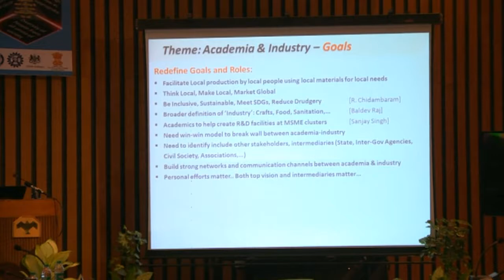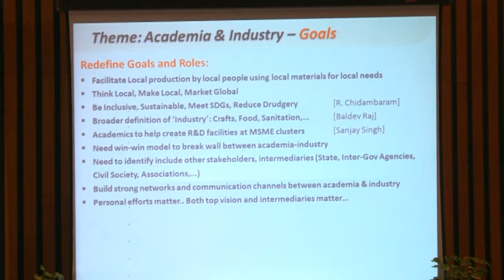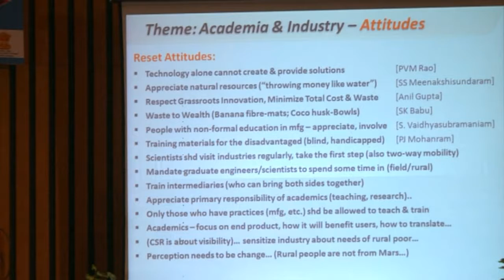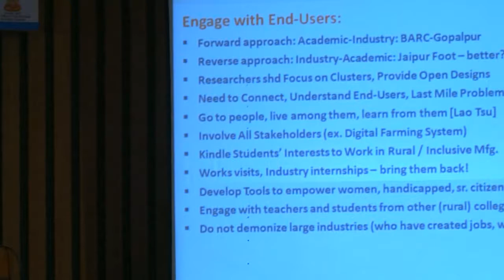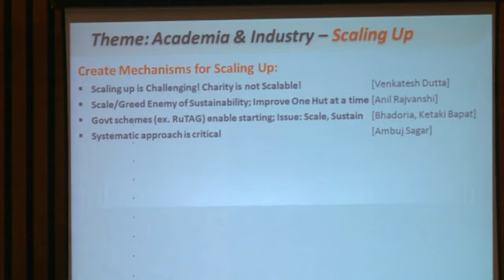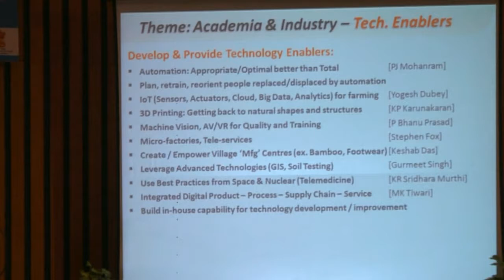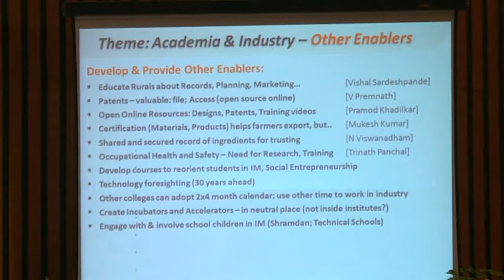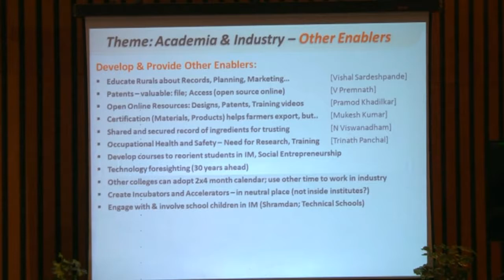Academy and Industry Summary by Prof Ravi